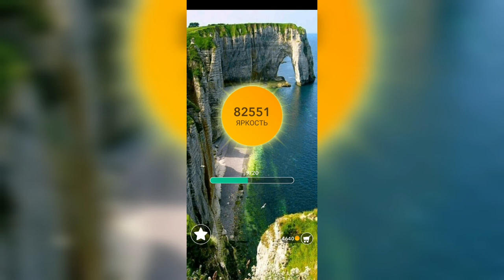Word / Слово Крест: Поиск русского кроссворда / Уровень 2100